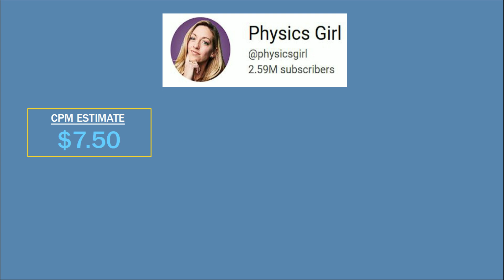How much does PHYSICS GIRL make on YouTube from ads?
In this video, I will show you an estimate of how much money a Youtuber makes on running ads. (Assuming channel monetization is on)